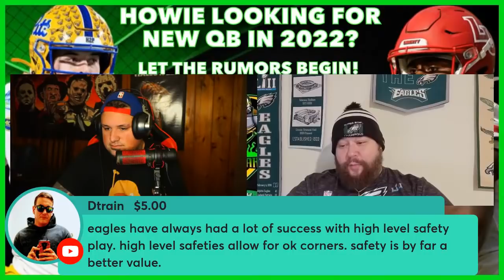The Philly Shakedown Podcast l Howie Roseman Eyeing Qb's l Free Agency l Russell Wilson Can Play?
For Highlight Reactions For The Eagles 2022 Draft
And Extra Content In General!
JOIN THE SHAKESQUAD ARMY! Extra Content For Everyone!
Buy A Tier Now! Reactions + Rants! All Year!

🟢Twitter.Com/joeyshakes72
🟢Xbox - THEN IT ENDS
🟢Ps4 - Joeyshakes72